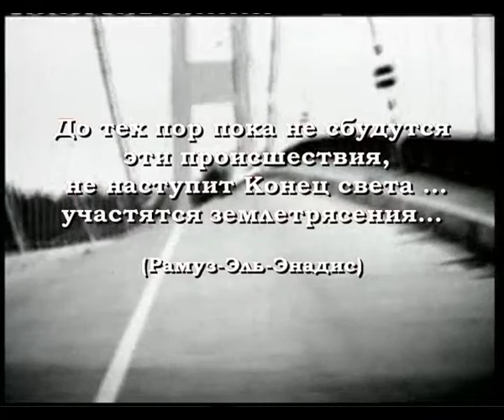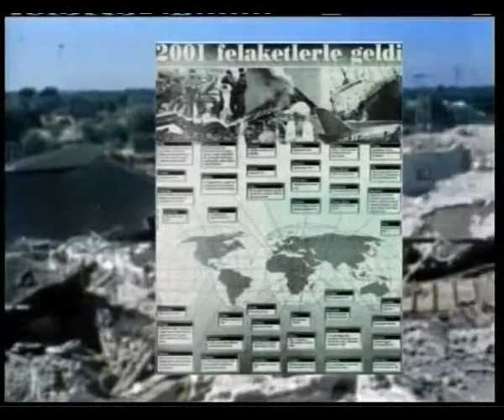ЗНАМЕНИЯ КОНЦА СВЕТА - ЗЕМЛЕТРЯСЕНИЯ